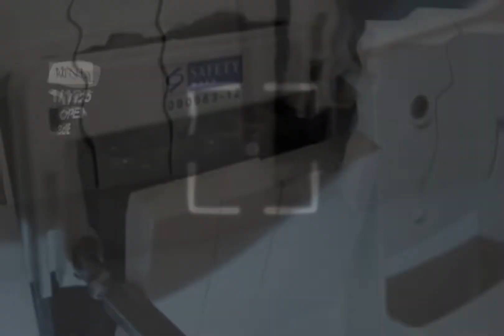Changing to a new switch